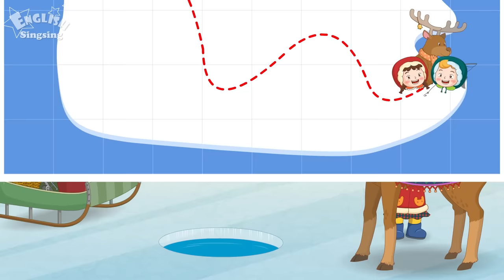Phonics Story I - English Story - Educational video for Kids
Hello! This is a new video of the Phonics series! Watch English stories, listen, Read aloud and have fun learning English!
Let's study English with lovely new characters.

-- Phonics Story I  --

This is Tim and this is Pim.
They live in an igloo.

They are going to fish today.
Tim and Pim sit and fish.
Tim and Pim sip hot milk.

Oh, at last! A little fish! A big fish! A bigger fish!
They get six fish!

They come back to the igloo happily.